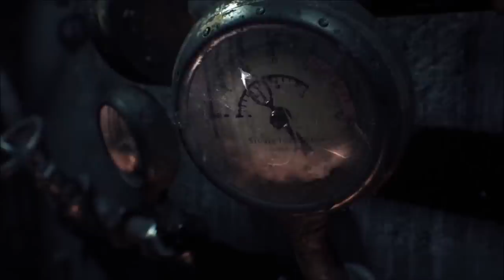Batman Arkham Knight Walkthrough Part 1- Intro Gameplay Commentary Guide Lets Play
Batman Arkham Knight Walkthrough Part 1 - Intro Gameplay Commentary Guide Lets Play (PS4, Xbox One, PC)  It's here all you Batman Fans! I am be doing a batman Arkham Knight Walkthrough and later on once I invest some serious playing tips I will do some tip and exploit videos as well! If you find any tips or exploits please let me know and I'll make sure to give credit!

Nine months after the death of the Joker during the events of Arkham City, Batman is struggling to come to terms with the absence of his nemesis and the uncomfortable feeling that the pair shared a bond deeper than either could admit. Without the Joker's chaotic presence, Gotham's citizens have never felt safer, and crime in the city has dramatically declined. However, this gives Batman's enemies, including Penguin, Two-Face, and Harley Quinn, a chance to unite with the singular goal of killing Batman. On Halloween night, Scarecrow threatens the city with his newly created strain of fear toxin and bombs planted throughout Gotham, forcing the evacuation of the city's six million civilians. Only criminals remain in the city, leaving Commissioner Gordon and the Gotham City Police Department outnumbered. Anticipating a new threat, Batman continues to develop crime-fighting technology and maintains a vigil over the city.
Arkham Knight‍‍ '​‍s Gotham City is approximately five times the scale of the open-air Arkham City prison in Arkham City. The game takes place in the center of the city, which is split into three island areas, with various districts such as the neon-tinged Chinatown, and the industrial shipping yard. Oracle has set up her communications headquarters in the Gotham clock tower, which also houses a makeshift Batcave.

Arkham Knight features Batman (Kevin Conroy), a superhero trained to the peak of human physical and mental perfection and an expert in martial arts. He is aided by his friend police commissioner James Gordon (Jonathan Banks), Gordon's daughter Barbara, who assists Batman covertly as the hacker Oracle (Ashley Greene), Robin (Matthew Mercer), Nightwing (Scott Porter), Azrael (Khary Payton),and Catwoman (Grey DeLisle). Batman's loyal butler Alfred Pennyworth (Martin Jarvis), and Lucius Fox (Dave Fennoy) provide Batman with tactical support.  Arkham Knight brings Batman into conflict with the super-villains Scarecrow (John Noble), Penguin (Nolan North), Two-Face (Troy Baker), Harley Quinn (Tara Strong), Riddler (Wally Wingert), Firefly, Man-Bat, and Poison Ivy (Tasia Valenza). The Joker (Mark Hamill) makes an appearance in the game in the form of illusion. The game introduces the villain Arkham Knight, alter ego Jason Todd, a character created specifically for the game by Rocksteady, DC Comics CCO and comic-book writer Geoff Johns, and DC co-publisher and comic artist Jim Lee. The Arkham Knight is described as a militarized version of Batman, with the "A" logo of the Arkham Asylum facility worn as an emblem on his chest. In addition, the Red Hood story pack also features an appearance by Black Mask.